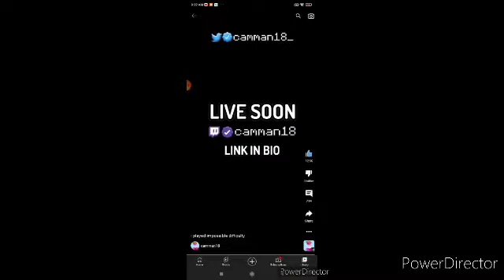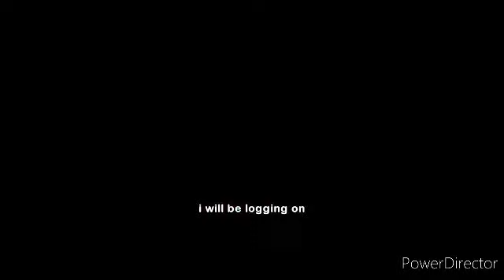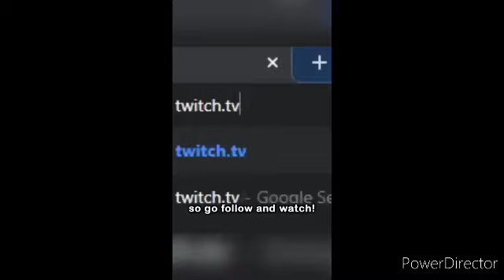Camman18 New Commercials (2010-2023/Final Update)